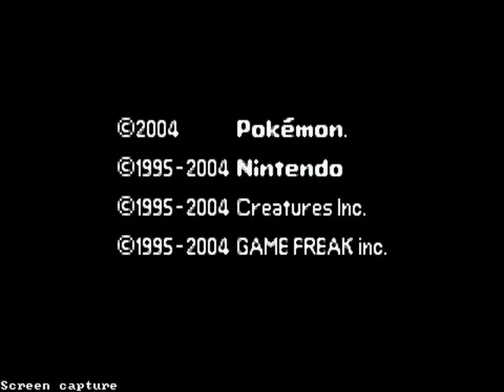ポケモンシャドウ (Pokemon Shadow) #1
Pokemon Fire red rom hack called Pokemon Shadow. This game features the same region of fire red but with 4th gen pokemon and moveset also added events.